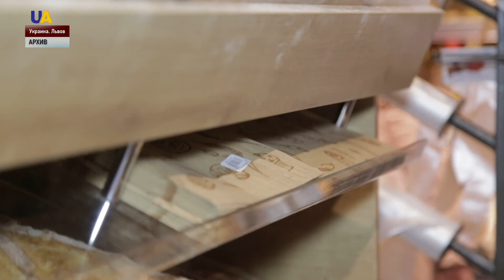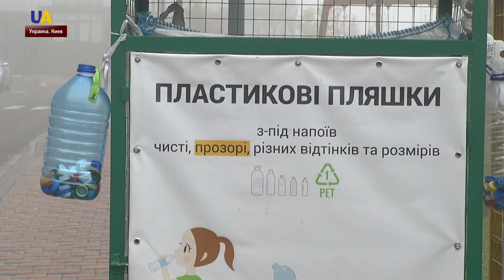К 2021 году полиэтиленовые пакеты будут запрещены во всех государствах-членах ЕС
Их легко произвести, удобно использовать и хранить. Но не смотря на преимущества, именно полиэтиленовые пакеты больше всего загрязняют окружающую среду. Они долго разлагаются в земле и наносят критический урон мировому океану. Многие страны запрещают одноразовые пакеты. Когда эта тенденция доберётся до Украины и чем заменить знакомый полиэтилене, расскажет Наталья Чекотун.